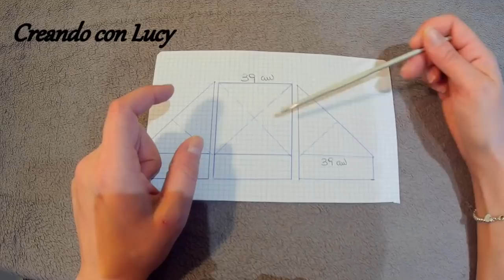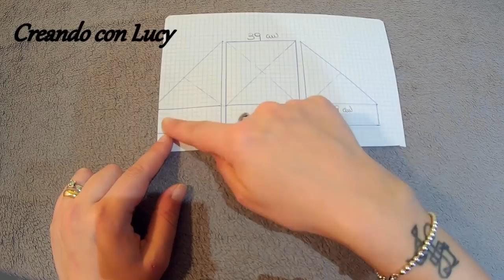Uncinetto facile cardigan blusa Surprise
Ciao da Lucy,oggi faremo insieme questo capo passepartout  ,può essere un cardigan ,uno scalda cuore,un gilet una blusa o molto altro dipende da come decidete di indossarlo e dove posizionare i bottoni.

Questo capo è una mia originale creazione,chi mi conosce sa quanto mi piace creare cose sempre nuove di facile realizzazione ,quindi cosa dire d'altro.
Buon lavoro

uncinetto n°4
350g per 1300 m circa di filato,il link qui di seguito
4 bottoni
ago da lana
forbici o taglia fili

Punti impiegati

anello magico
maglia alta
catenella
maglia bassa
maglia bassissima
Punto granny

Grazie sempre per l'affetto che mi dimostrate baci baci Lucy